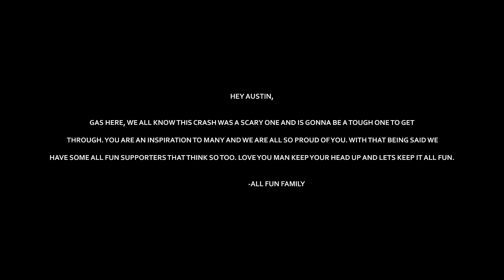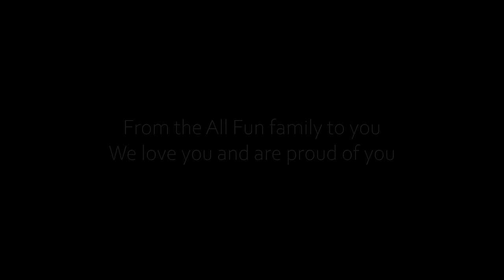AUSTIN FORKNER- ALL FUN- MESSAGE FOR AUSTIN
We are All FUN! Follow the life of Pro Supercross rider Austin Forkner and cinematographer Gas Productions as they come into the 3rd year as roommates. Join them through daily life, Supercross races, wins, loses, and travels. Sometimes its ALL FUN until its not...

Thumbnail artwork: @idealgoods.ca

YOUTH SIZES NOW AVAILABLE